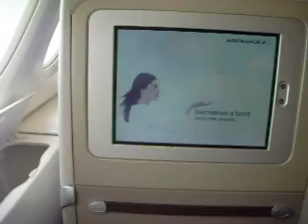Air france Classe Affaire A380